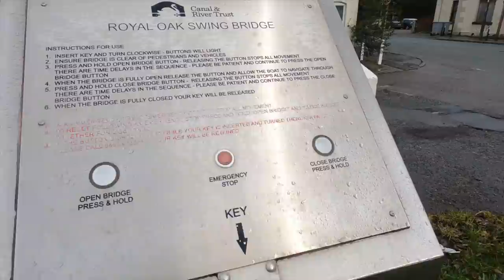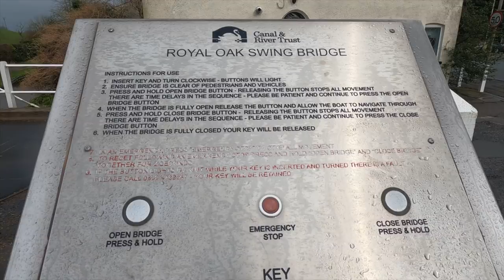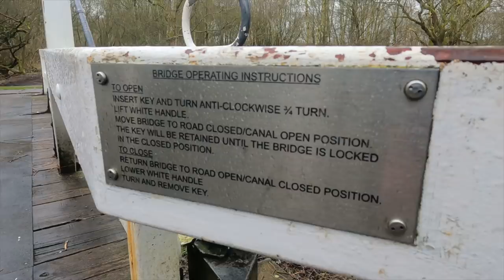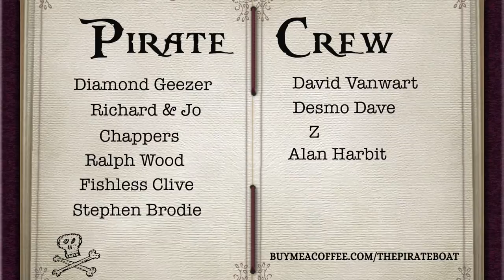Solo Narrowboat cruising | Single handing boating | Swing Bridges [Ep 45]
In this weeks video I cruise my narrowboat from the top of Bosley locks on the Macclesfield canal to Gurnett, passing through 2 swing bridges which as a solo boater can be hard work single handing.
  I also meet up with one of my subscribers who gives me his old drone and some flying lessons.